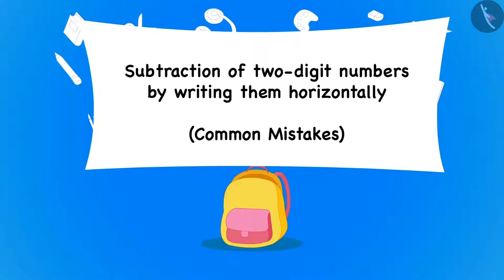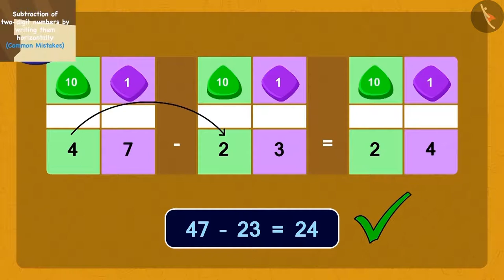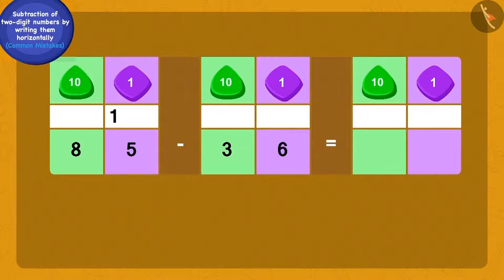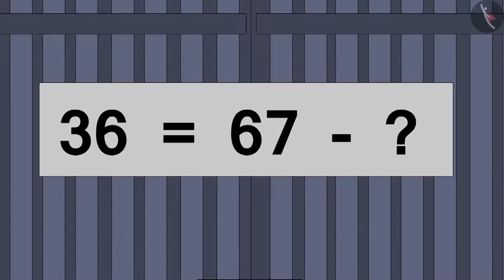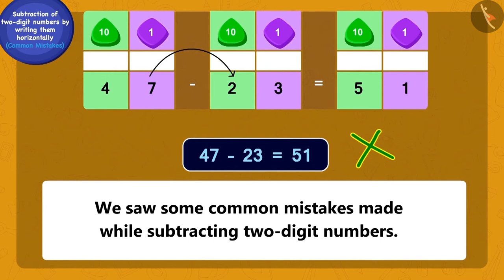Horizontal Subtraction of two digit numbers | Part3/3 | English | Class 3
Horizontal Subtraction of two digit numbers | Part3/3 | English | Class 3 | NCERT

Horizontal Subtraction of two digit numbers | Addition & Subtraction of numbers upto 3 digits | Grade 3 | NCERT | Give and Take

Welcome to part 3 of Horizontal Subtraction of two digit numbers. In this video, we will discuss various misconceptions and/or common errors related to Horizontal Subtraction of two digit numbers.